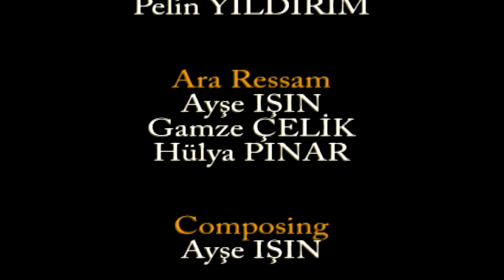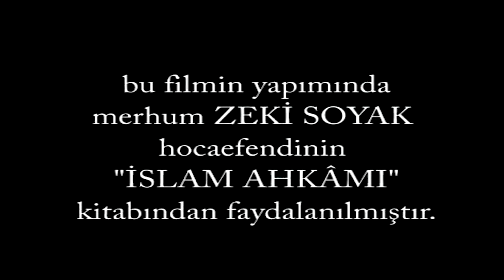Kelime-i Şehadet Getirmek | İslamın 5 Şartı 1.Bölüm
Ahmet ve Sevimli Dostları, Pırpır, Kartopu ve ormandaki arkadaşları ile birlikte İslam'ın beş şartını öğrenmeye karar verirler. Hayvan dostları onlara İslam'ın beş şartını öğrenmelerinde yardım ederler. Kelime-i Şahadet getirmek, namaz kılmak, oruç tutmak, zekat vermek ve hacca gitmek, İslam dininin esaslarıdır. Bu esasları öğrenmek, Ahmet ve sevimli dostlarını çok mutlu eder. İşte bu çizgi filmde, sevimli kahramanlarımız İslam'ın beş şartını öğrenerek, Yüce Allah'a nasıl ibadet ve şükür edeceklerini de öğrenmiş oluyorlar.

Oynatma Listelerimizden Daha Fazla Video İzleyebilirsiniz 👇

► Habil Kabil Çizgi Film
►Ahlaki Değerler Eğitimi Çizgi Film
►Ahmet ve sevimli dostları
►Namaz Öğreniyorum
►Kur'an Öğreniyorum
►Hz. Eyüp Sultan Çizgi Film
►Abülkadir Geylani Çizgi Film
►Merkez Efendi Çizgi Film
►Değerler Eğitimi
►Kul Hakkı
►Hilekarlık
►Suizan Ön Yargılı Olmak
►Anne Babaya İtaat
►Yalan Söylemek
►Hz. Mevlana Çizgi Film
►İmanın Şartları
►Allah'ın Sıfatları
►Kitaplara İman
►Meleklere İman
►Yüce Allah'a İman
►Peygambere İman
►Çöle İnen Nur
►Kutlu Doğum
►Peygamber Efendimizin Çocukluğu
►Peygamber Efendimizin Hayatı
►Kur'an - Alfabe
►İslamın Beş Şartı
►İmanın Altı Şartı
►Sevgi Okulu
►99 Esma'ül Hüsna "Allah'ın İsimleri"
►Balonla Yolculuk
►Namazla İlk Tanışma
►Hikayeler Masallar Çocuklar İçin
►İslami Çizgi Filmler
►NAMAZ EĞİTİMİ -Türkçe Çizgi Film (Çocuklar ve Büyükler İçin)
►Pırpır Kartopu Ahmet